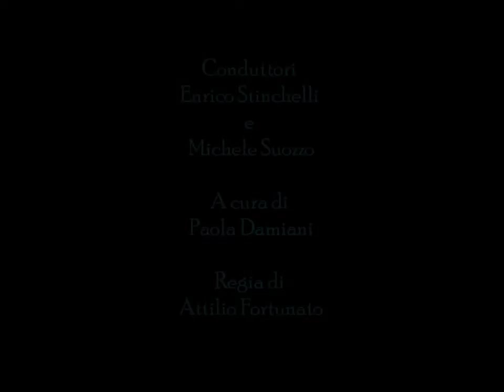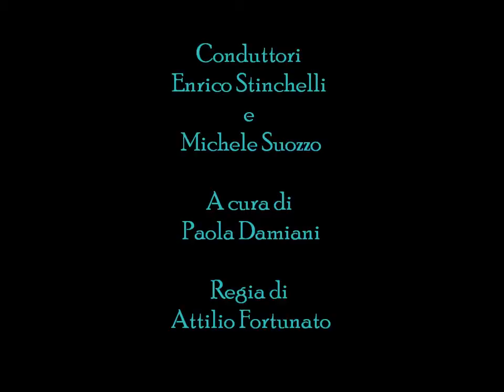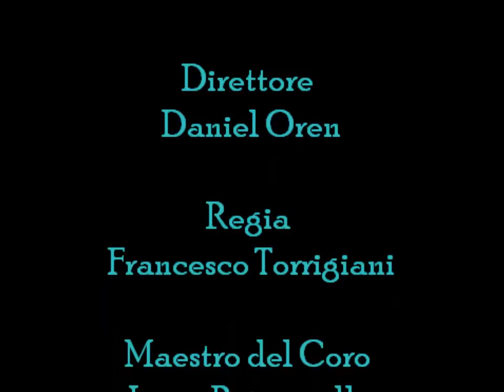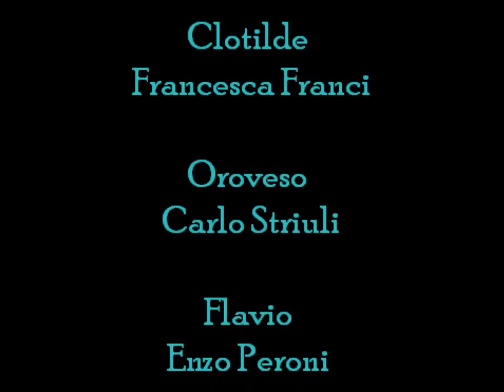La barcaccia prima parte Norma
Norma
Musica di Vincenzo Bellini

Tragedia lirica in due atti su libretto di Felice Romani dalla tragedia omonima di A. Soumet.  Prima rappresentazione: Milano, Teatro alla Scala, 26 dicembre 1831

Direttore Daniel Oren
Regia Francesco Torrigiani
Maestro del Coro Luigi Petrozziello
Scene e Costumi Tommaso Lagattolla
Luci Alessandro Carletti

Personaggi Interpreti
Pollione Roberto Aronica
Norma Lucrezia Garcia
Adalgisa Sonia Ganassi
Clotilde Francesca Franci
Oroveso Carlo Striuli
Flavio Enzo Peroni
Orchestra Filarmonica Salernitana "Giuseppe Verdi"
Coro del Teatro dell'Opera di Salerno